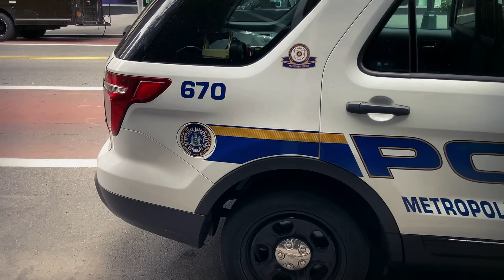Hunter FINALLY REVEALS What THEY WANT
Hunter FINALLY REVEALS What THEY WANT - SCARY STORIES WITH RAIN SOUNDS

Hello, son!

I'm an Old Texas Scare. An old man from Texas that likes horror. On this channel, I mostly talk about scary park rangers, deep woods, and camping horror stories.